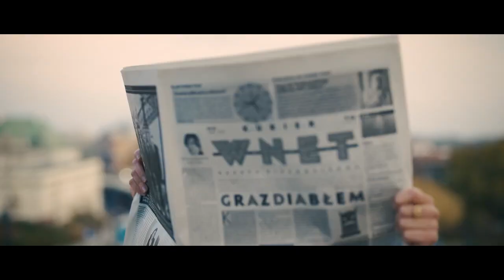Witt: Covid party się kończy. Nadchodzi czas rozliczeń. Paszport szczepionkowy szerzy zarazę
87.8 FM w Warszawie
95.2 FM w Krakowie
96.8 FM we Wrocławiu
98.9 FM w Szczecinie
103.9 FM w Białymstoku
104.4 FM w Bydgoszczy
106.1 FM w Łodzi
98.9 FM w Szczecinie

Piotr Witt – korespondent Radia Wnet z Francji;

Piotr Witt o kampanii prezydenckiej we Francji. Kandydaci ścigają się o najwyższy urząd w kraju.

Odbiorca:
Tytuł: Darowizna

SWIFT PPABPLPKXXX

Adres i nazwa banku:
01-211 Warszawa